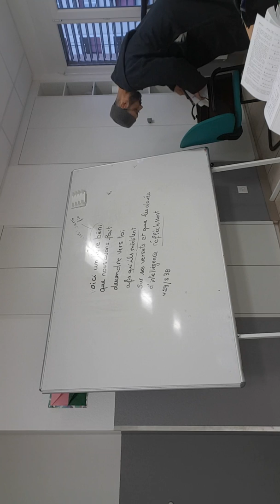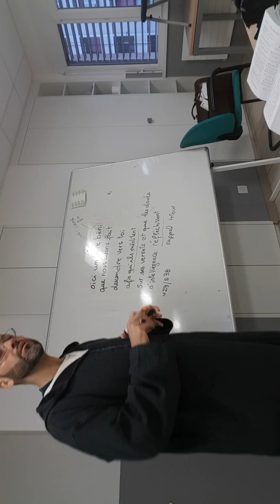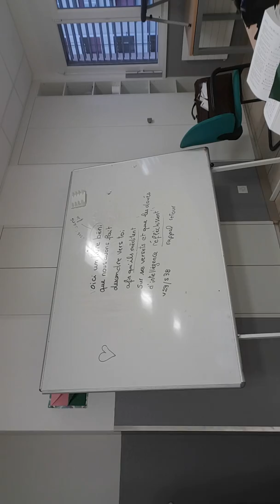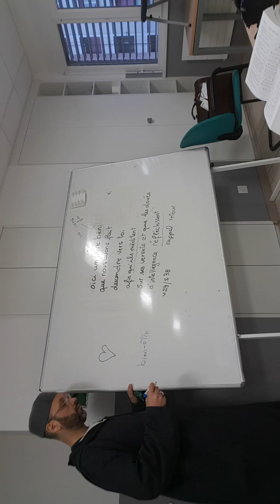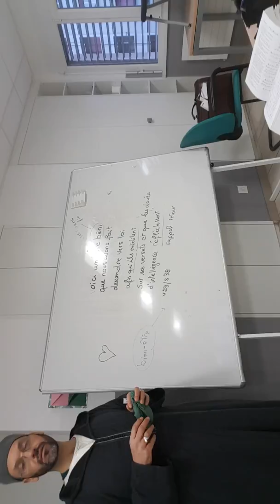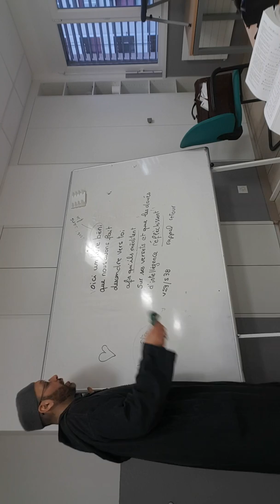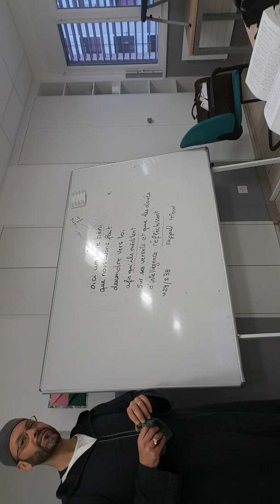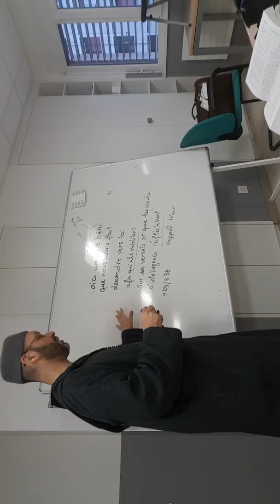Pourquoi je médite ?